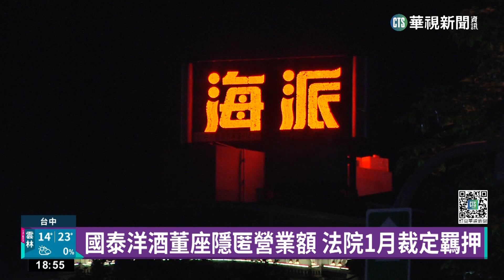涉幫11酒店逃稅19億 國泰洋酒董座1億交保｜華視新聞 20230216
台中地檢署偵辦國泰洋酒公司，涉嫌協助11家酒店逃漏稅19億元，董事長劉榮祺被法院裁定收押達36天，他的妻子與委任律師上午到銀行匯款1億元交保金，劉榮祺這才得以獲得法院准予停止羈押，他走出看守所的時候模樣相當憔悴，還得靠人攙扶。